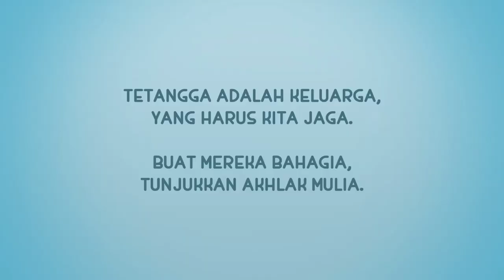Q.S At Takwir diulang 3× Muhammad Thaha | Animasi Nussa dan Rara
surat  At Takwir diulang 3× Muhammad Thaha | Animasi Nussa dan Rara